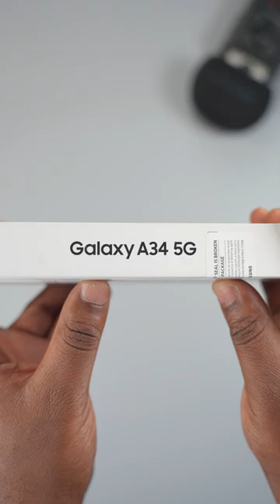Samsung Galaxy A34 Unboxing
Samsung Galaxy A34 Unboxing. You can buy the Samsung Galaxy A34 for N236,000 or $314. It has a plastic rear, and a plastic frame, and the 6.6-inch super AMOLED display is protected with Corning gorilla glass 5. The screen on the A34 is responsive. It has a 120Hz refresh rate. Powering the Samsung galaxy A34 is the Mediatek Dimensity 1080 Chipset, a 6nm Processor. It comes with a 48MP main camera, 12MP ultra-wide camera, and a 5MP macro camera. At the front, it has a 13MP selfie camera. For the battery, the Samsung Galaxy A34 comes with a 5,000 mAg battery.